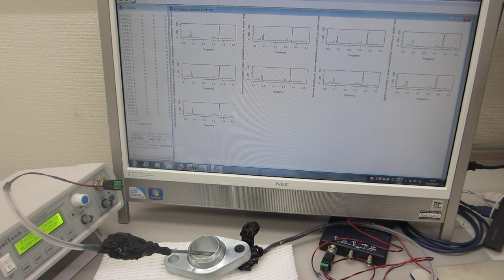基礎実験：：１００ＭＨｚ以上の超音波伝搬状態を利用可能にする技術（超音波システム研究所）